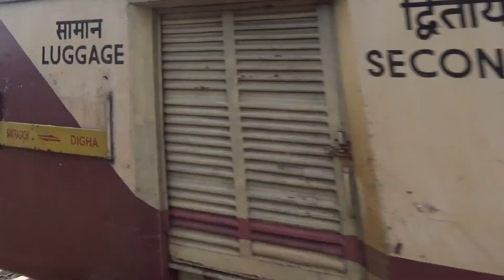😈 SCARY MOMENTS OF THE RED DEMON : WAP4s WITH ICF & LHB TRAINS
EIGHT BEST MOMENTS OF HIGH SPEED WAP4s WITH ICF & LHB TRAINS. THEY ARE :

1) Agartala - SMVT Bengaluru HUMSAFAR Express
2) Digha - Santragachi SUMMER SPECIAL Express
3) Howrah - Secunderabad FALAKNUMA SF Express
4) VSKP - Rangapara North JANSADHARON Express
5) Ranchi - Howrah INTERCITY Express
6) Howrah - Ranchi INTERCITY Express
7) Pune - Howrah AZAD HIND Express
8) Puri - Shalimar JAGANNATH Express

Enjoy the video. Do COMMENT on the video to let me know your feedback / opinion on the video.